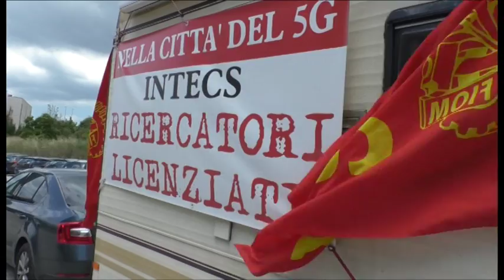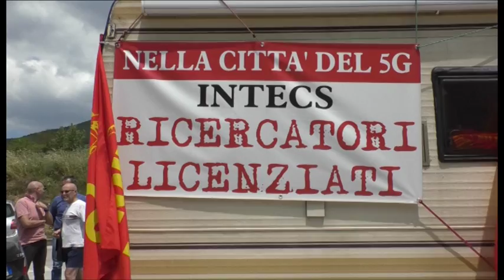L'agonia dei lavoratori ex Intecs